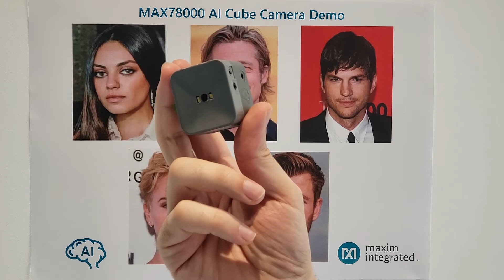AI Camera in Action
Gokhan Bektas shows us a small, low-power cube camera demonstration with AI capabilities such as word recognition, facial recognition, picture analysis, and time series data analysis.